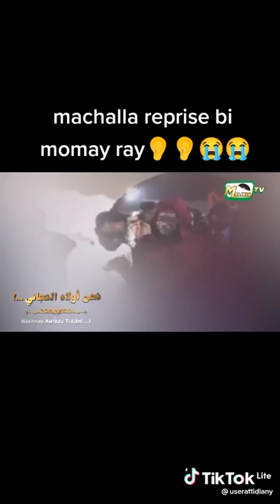pape malick bou nekh